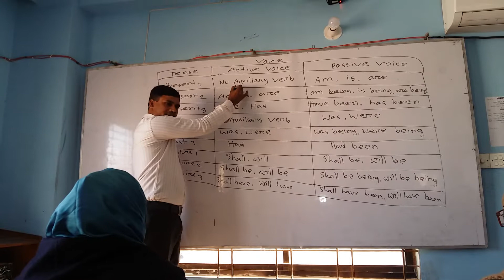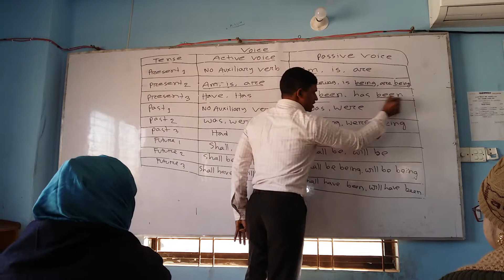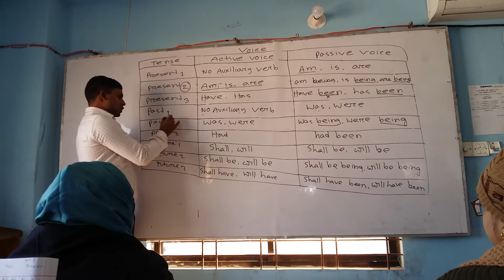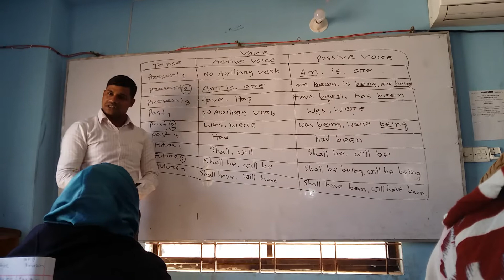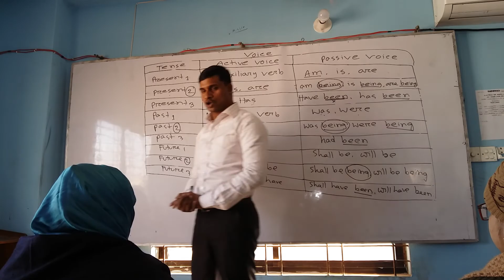Voice part 1, bashar sir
This video made for easy way to learn voice